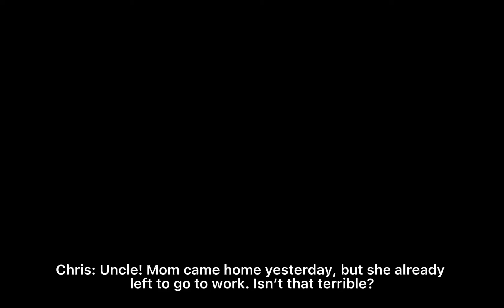Sonic x: Japanese￼ #2